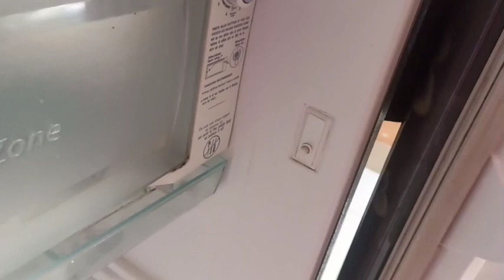बचाएं हजारों घर की चीजों से कितनी भी गंदी पीली फ्रिज को एक ही बार मे चमकायें।Fridge Deep Cleaning।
कितने भी गंदे पीली फ्रिज को एक ही रगड़ से नया जैसा चमकायें।Fridge Deep Cleaning।Fridge Cleaning